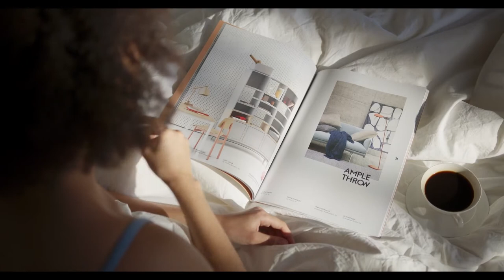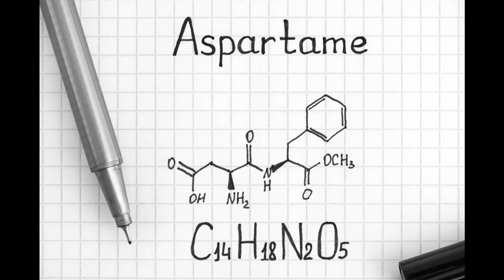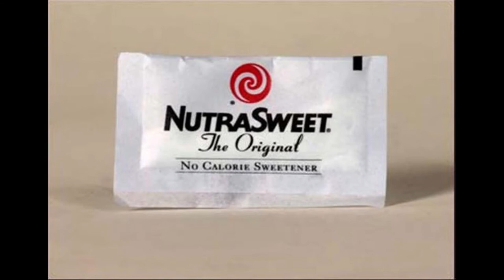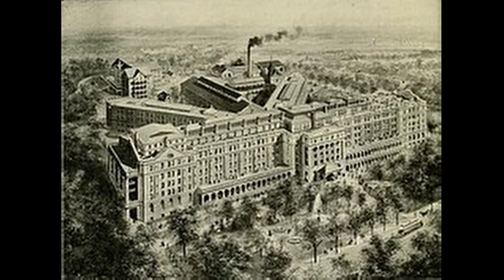ලෝකයේ ප්‍රසිද්ධ ආහාර පාන බිහිවුන හැටි | Origin of some world famous food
අපි හැමදාම වගේ ආහාරයට ගන්න ආහාර පාන බිහිවුන හැටි ඔයාල ගොඩක් දෙනෙක් දන්නෙ නැතුව ඇති. සමහර ආහාර හැදුන හැටි හිතාගන්නත් අමාරුයි.